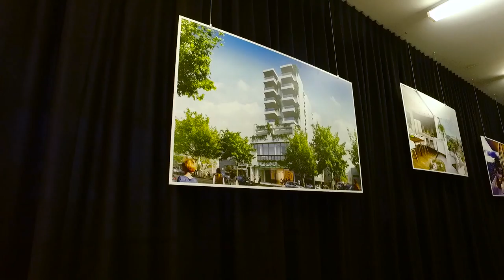openmoredoors Nuffield Residence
Ray White Epsom - Black Group Realty